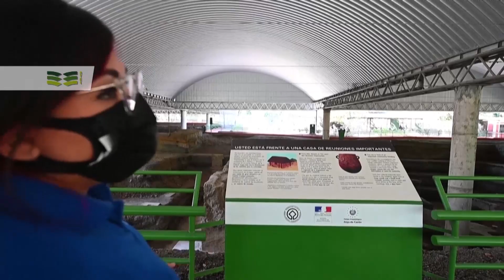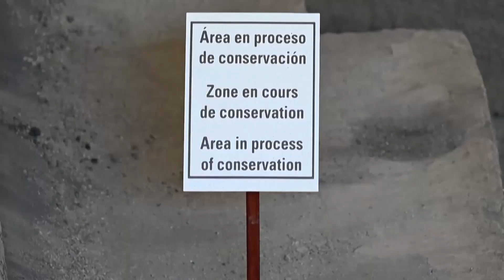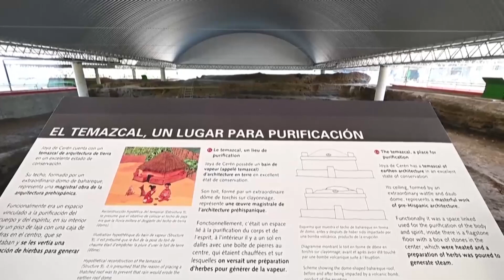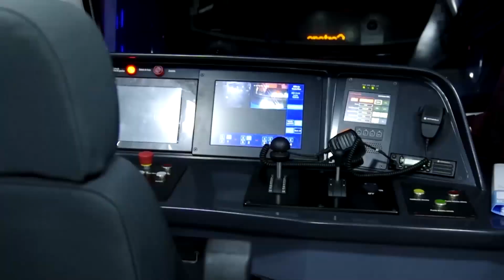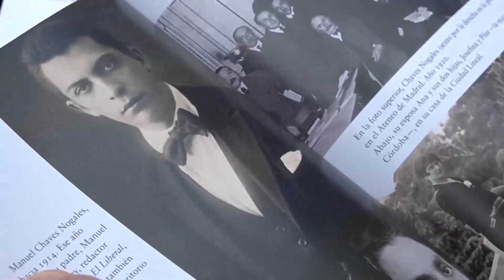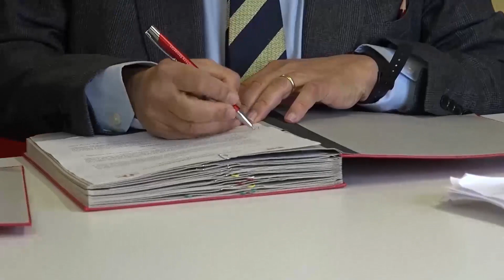Noticiero Científico y Cultural Iberoamericano NCC # 441